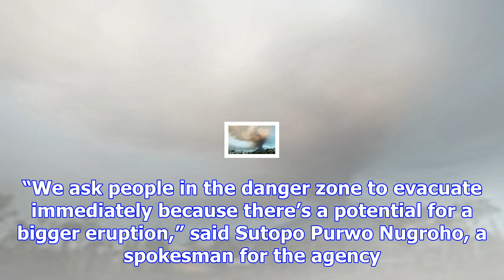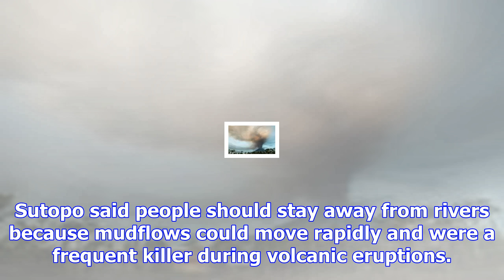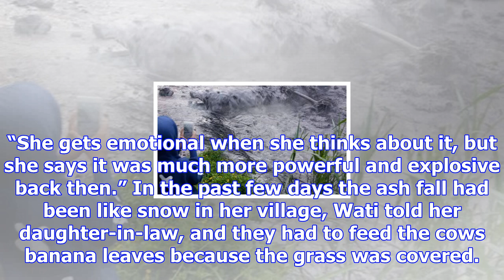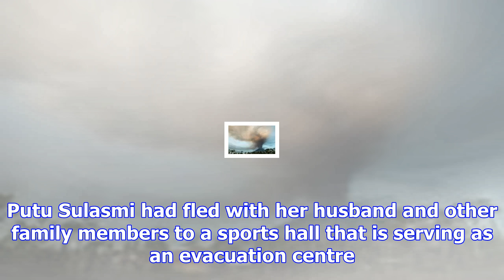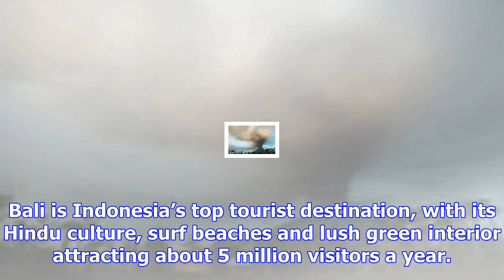Mount agung: 100,000 told to evacuate as bali volcano spews huge ash cloud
A large eruption of Bali’s restless Mount Agung volcano could be imminent, Indonesian officials have...